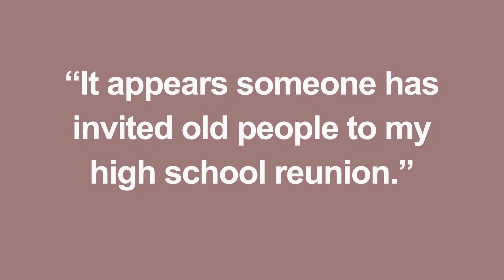Spot 4 Seaholm 50th Reunion Maplelove!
Love makes the world go round! See you in the Maple-Love Photo Booth!